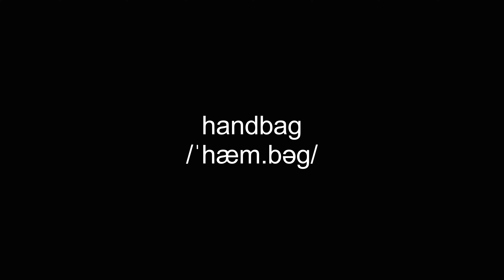handbag video Dictionary meaning and pronunciation